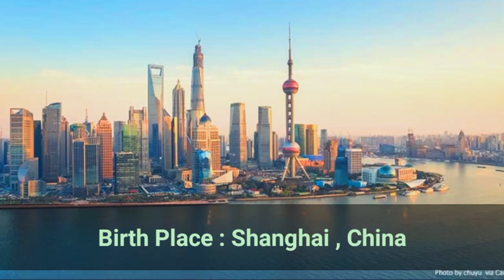Xu Kai Vs Yu Shu Xin (Sword and Fairy) Lifestyle Comparison 2023